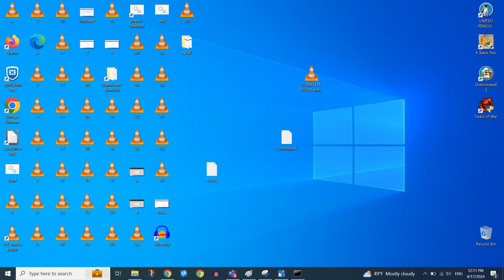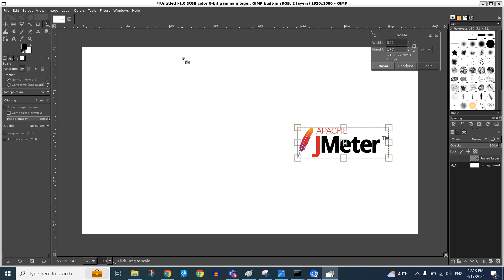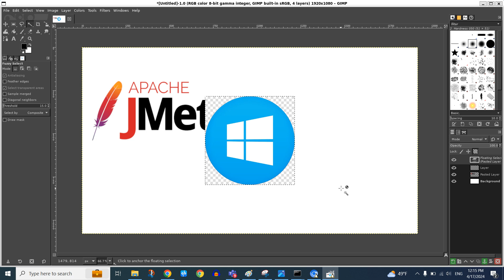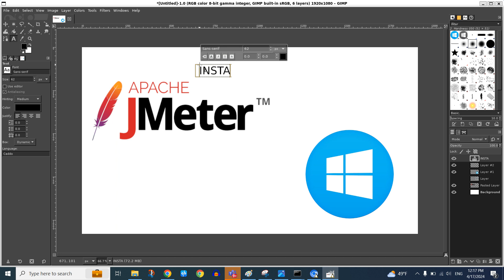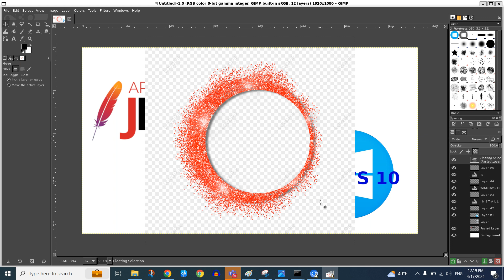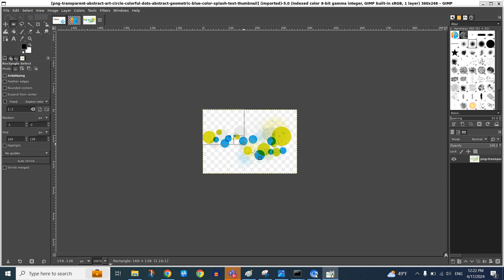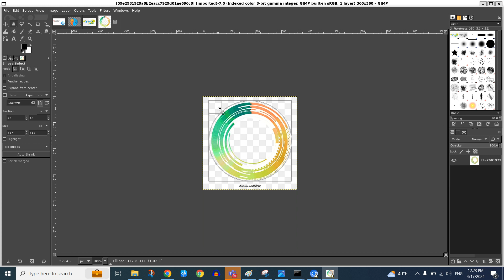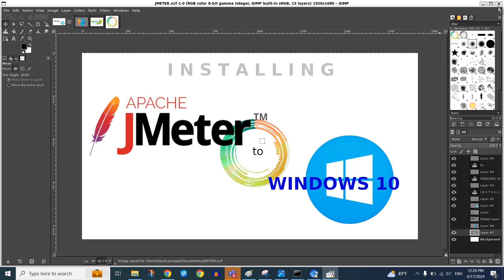How to Create Custom Thumbnail for Youtube Video for FREE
Video Tutorial: How to Create Custom Thumbnail for Youtube Video for FREE